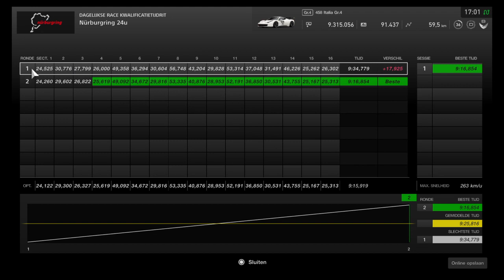GT Sport nurburgring24H Training before the daily C race